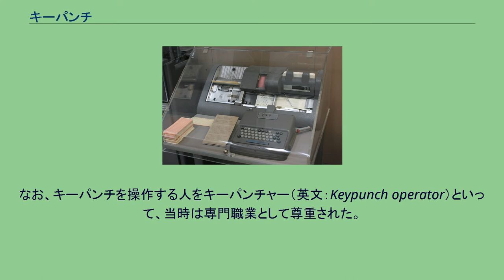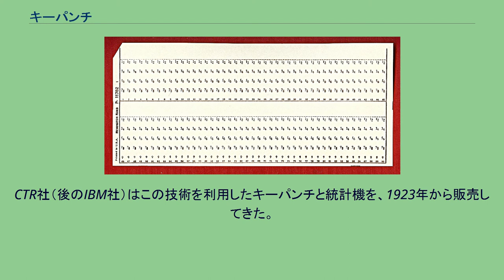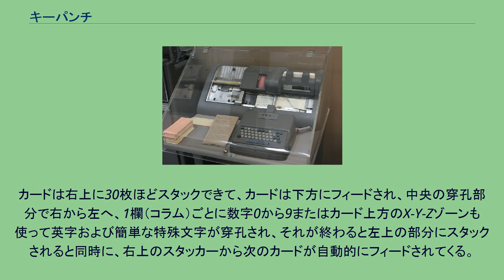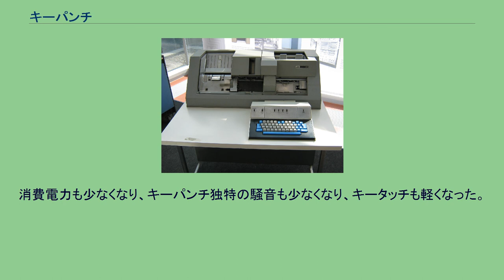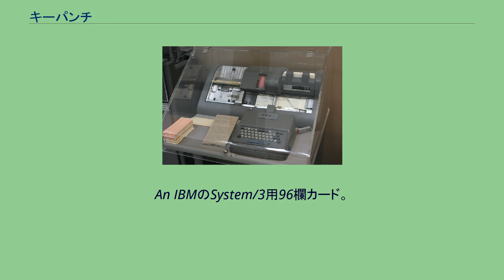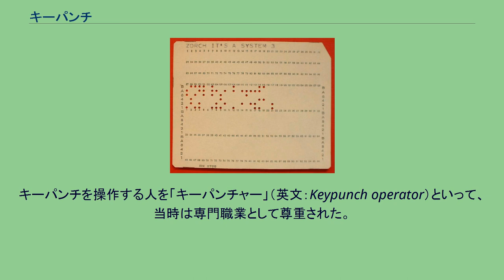キーパンチ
キーパンチ（英文：Keypunch）はカード穿孔機（カードせんこうき、英文：Card punching machine）とも呼ばれ、1950年代から1970年代にかけておもにパンチカードシステムおよびその後のコンピューターシステムへの入力用に、データを手作業で紙製パンチカードへ記録するのに使われた。
日本も含めて、世界的にはIBM社のIBM 024穿孔機、IBM 026印刷穿孔機などがよく利用された。
なお、キーパンチを操作する人をキーパンチャー（英文：Keypunch operator）といって、当時は専門職業として尊重された。
IBM 026 キーパンチ。
中央上方にピンク色のプログラムカードがマウントされている。
ハーマン・ホレリスが発明したといわれる記録用カードとキーパンチは、1890年代以降アメリカ合衆国国勢調査局により人口調査に使われてきた。
CTR社（後のIBM社）はこの技術を利用したキーパンチと統計機を、1923年から販売してきた。
第二次世界大戦後、IBM社によりキーパンチが販売され、商用に広く世界的に利用された。
日本でも、1950年代から始まったパンチカードシステムから、1970年代にコンピューターシステムの入力が表示装置と磁気メディアに代わるまで、広く利用された。
IBMの80欄カード。
縦長の長方形のパンチがされた。
IBM 024穿孔機とIBM 026印刷穿孔機（英文：Printing keypunch）はIBM 80欄カード（英文：IBM 80-column card）用で、1949年に発表されている。
カードは右上に30枚ほどスタックできて、カードは下方にフィードされ、中央の穿孔部分で右から左へ、1欄（コラム）ごとに数字0から9またはカード上方のX-Y-Zゾーンも使って英字および簡単な特殊文字が穿孔され、それが終わると左上の部分にスタックされると同時に、右上のスタッカーから次のカードが自動的にフィードされてくる。
IBM 026はIBM 024に比べて、各欄の最上位置に文字が印刷できる。
IBM 024またはIBM 026で穿孔されたカードを検査する目的に、IBM 056検孔機（英文：Verifying machineまたはVerifier）が使われた。
IBM 029 キーパンチ 1964年、IBM社の新汎用コンピューターシリーズであるSystem/360の発表に合わせて、IBM 029印刷穿孔機も発表された。
穿孔できる文字数が拡張され、1バイトで表現できる文字（EBCDIC文字）の通常使われる特殊文字も含めて穿孔できるようになった。
消費電力も少なくなり、キーパンチ独特の騒音も少なくなり、キータッチも軽くなった。
IBM 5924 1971年、IBM漢字システム処理用に、IBM 5924 T01型 漢字穿孔機（RPQ）が発表されている。
これは上記IBM 029穿孔機のA12型のカタカナ付に漢字キーボードを追加して、漢字コードの穿孔を可能にしたもので、1日本語文字を2欄（コラム）を使って穿孔している。
同様な機種は日本だけでなく、韓国と台湾でも発売している。
IBM 029穿孔機とともに、IBM 059検孔機が広く利用された。
An IBMのSystem/3用96欄カード。
1970年代に、IBMは中小型コンピューターシリーズのSystem/3を発表し、新しく96欄カードを発売し、このために新しい穿孔機も発売している。
日本のコンピュータメーカも、IBM System/360に対抗、後には互換の電子計算機を製造・販売したが、同時に同じフォーマットに対応したパンチカード用周辺機器も販売した。
たとえば、日立製作所は「HITAC 8000シリーズ」用に を販売している。
アメリカ合衆国国勢調査局の職員ジェームズ・パワーズ（James Powers）が人口調査用にパワーズ・キーパンチを開発し、後にレミントンランド社（後のユニシス）と合併した。
Univacの90欄カード（MIT博物館）。
丸穴のパンチがされた。
レミントンランド社のUnivac部門は自社の90欄カード用、IBM社の80欄カード用のキーパンチ（丸穴）を製造・販売して、これらも日本を含めて世界的に使われた。
キーパンチを操作する人を「キーパンチャー」（英文：Keypunch operator）といって、当時は専門職業として尊重された。